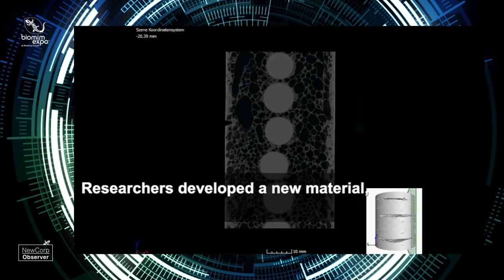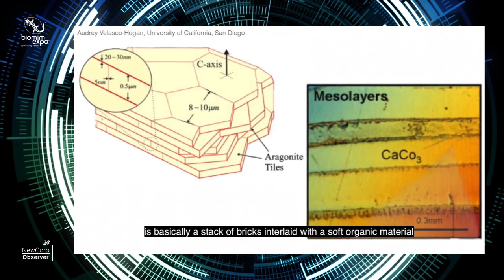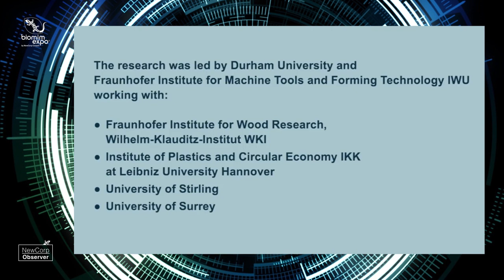Proteus, the non-cuttable material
PROTEUS ... the first non-cuttable material. Bio-inspired from the pomelo peel and the nacre of abalone ! by Durham University, Stefan Szyniszewski, Ph.D.,P.E. and Fraunhofer-Institut für Werkzeugmaschinen und Umformtechnik IWU, René Vogel & Thomas Hipke

"We have created a new architected material, which is both highly deformable and ultra‐resistant to dynamic point loads. The bio-inspired metallic cellular structure (with an internal grid of large ceramic segments) is non-cuttable by an angle grinder and a power drill, and it has only 15% steel density".